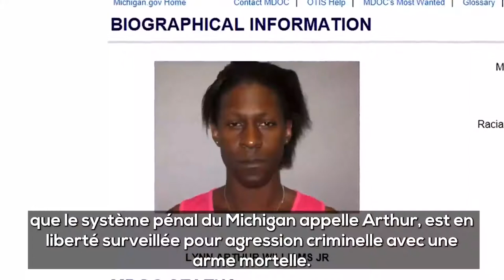Ce journaliste en peignoir tente de faire déménager un squatteur (Enorme)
Habillé en peignoir, ce journaliste génial se rend chez un squatteur transexuel, qui refuse de rendre la maison à sa propriétaire. Va t'il a arriver à l'expulser ? Réponse en vidéo !